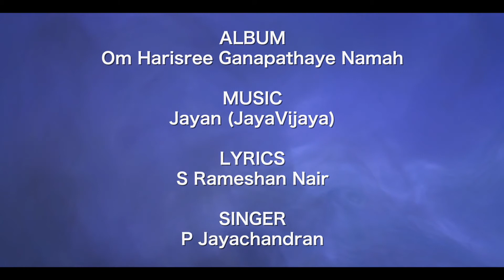ഉമാസുതം ഗജാനനം | Umasutham Gajananam | P Jayachandran | S Ramesan Nair | Hindu Devotional Songs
♪  Song Credits ♪

Album  : Om Harishree Ganapathaye Namah
Singers: P Jayachandran
Lyric: S Ramesan Nair